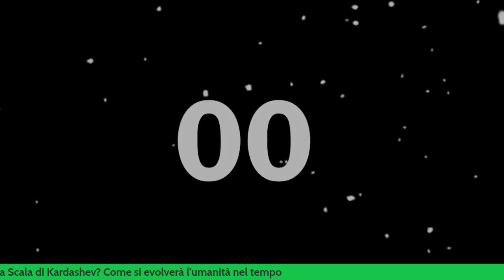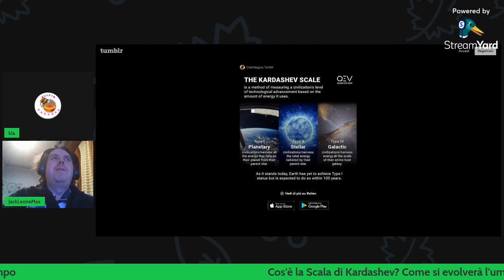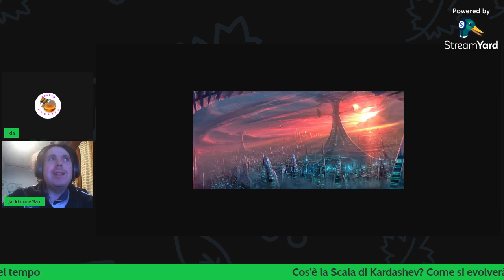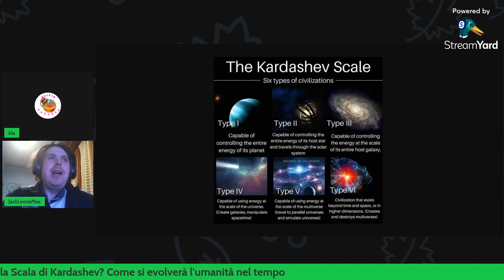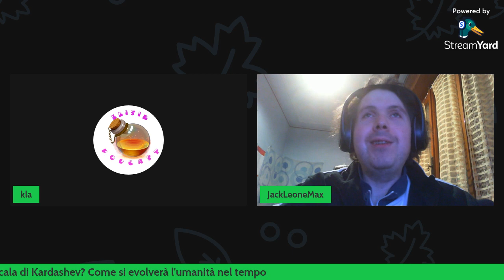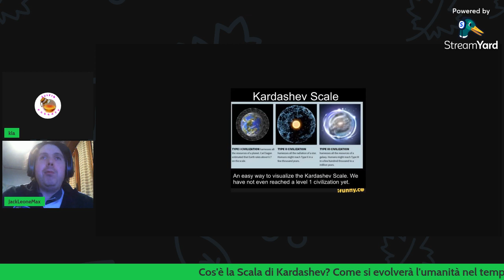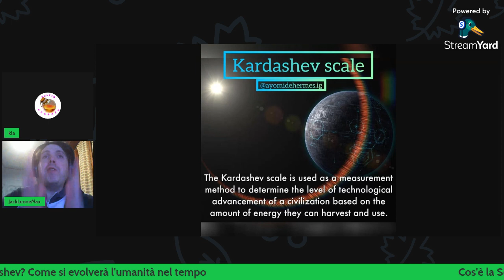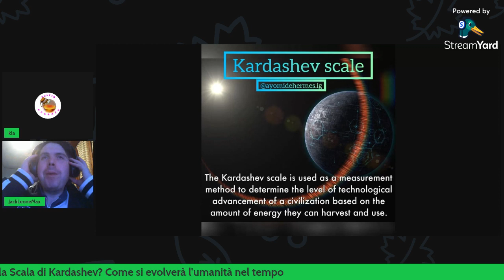Ep.18 La Scala di Kardashev Parte 1: Esplorando l'Evoluzione dell'Umanità e i Confini della Civiltà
Benvenuti all'Episodio 18 del nostro podcast! In questa avvincente rubrica, ci immergeremo nella Scala di Kardashev, uno strumento affascinante che ci permette di immaginare e valutare il livello di avanzamento di una civiltà intelligente. Esploreremo i passaggi cruciali nella storia dell'umanità, dall'età della pietra fino ai giorni nostri, per comprendere come siamo giunti al punto attuale e immaginare come potremmo evolverci nel tempo. Attraverso questa discussione affronteremo concetti intriganti e visionari, spingendoci oltre i confini della civiltà fino a esplorare il futuro remoto, là dove solo l'immaginazione può portarci. Siete pronti a esplorare le meraviglie della Scala di Kardashev e a lasciarvi trasportare in un viaggio attraverso il tempo e lo spazio? Allora accomodatevi e preparatevi per una conversazione che vi porterà oltre i limiti della conoscenza umana